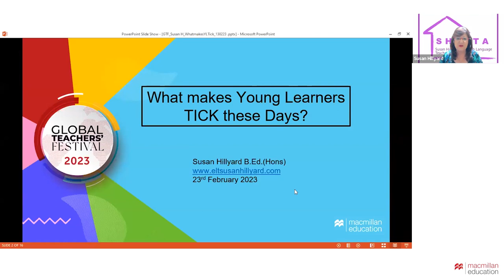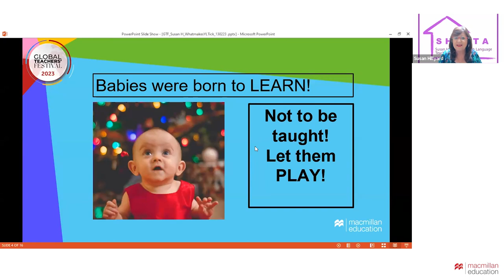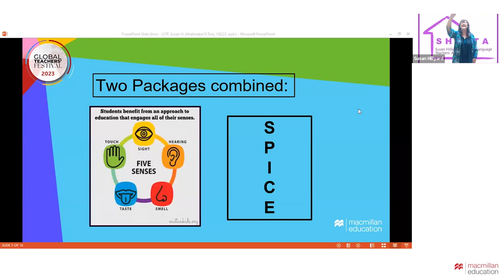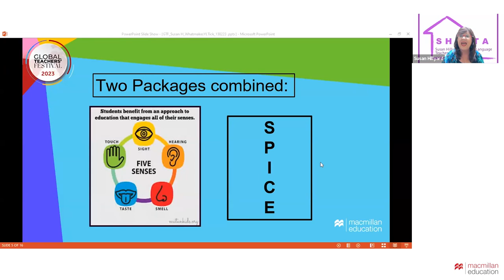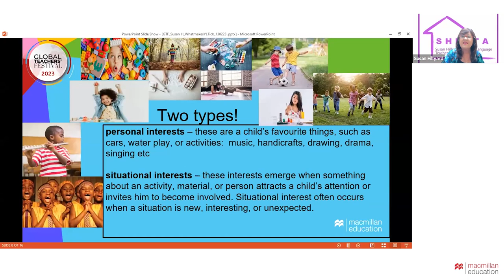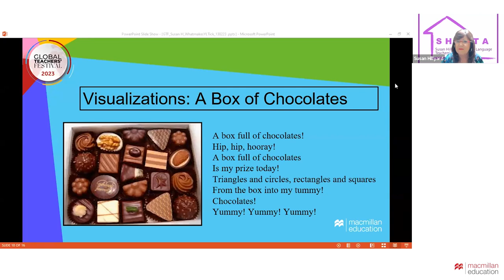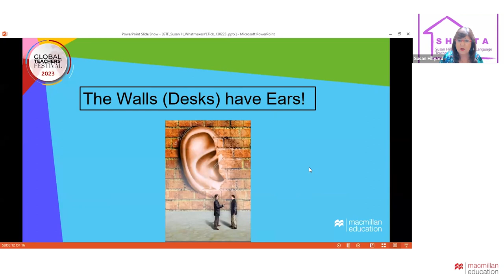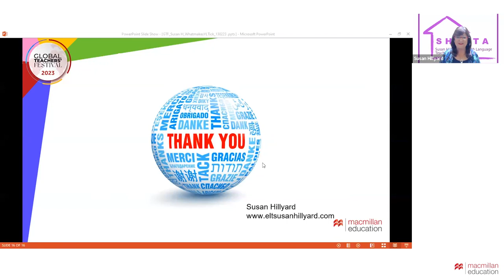What Makes Young People Tick These Days? by Susan Hillyard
In this webinar, you can learn what makes post-covid young learners tick and will experience a set of practical, multisensory activities that you can use immediately in the classroom to get them hooked on learning.